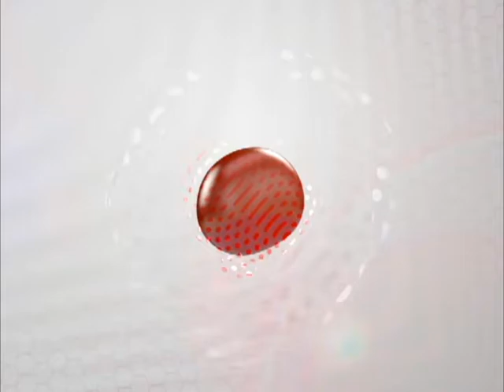26/04/17 Corte Informativo 12:00 hrs - Patricia Betaza